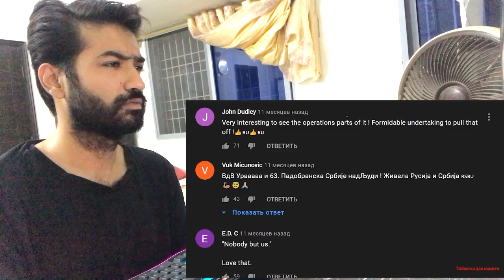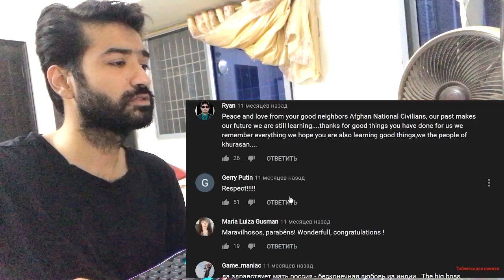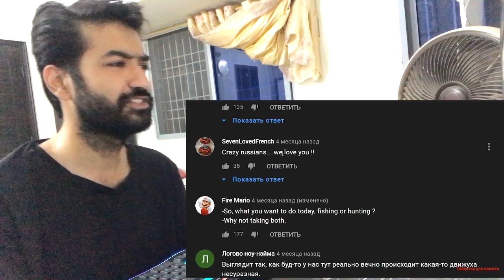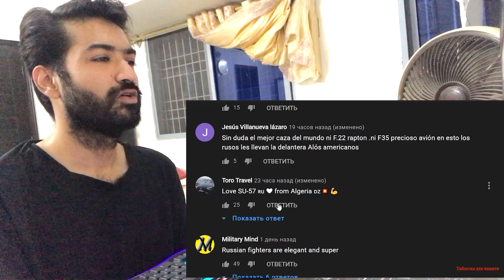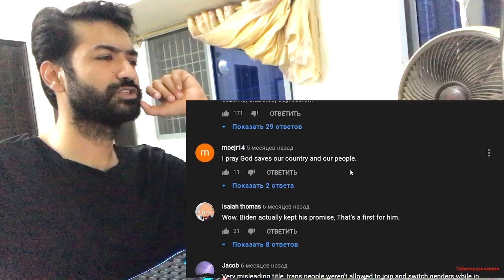Комментарии иностранцев о России 138 часть !Канал разблокировали !)) REACTION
Credit:
ТАБЛЕТКА для Памяти .

Asalam o Alaikum This Is Karachi Reaction As Pakistani Reaction In This Channel Am Going To React on India Railway, Train, Metro, Air Port, GDP, Population, City, Skylines, Economy, Comparison, Army, Military , Media, Currency , Songs, Teaser, Trailer, Movies, & Many More About Pak & India